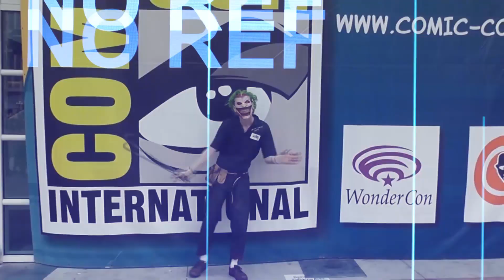¿Sabías que...? El origen de los COSPLAY